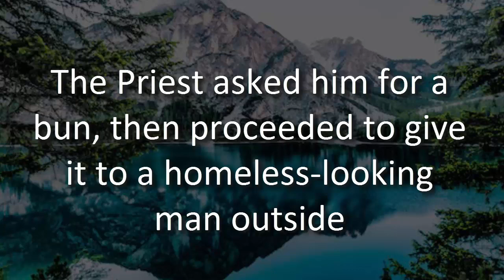Funny Jokes A Priest and a Lawyer walk into a bakery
😂 Hilarious Jokes Galore! 😂 | Best Comedy & Funny Jokes Compilation

A Priest and a Lawyer walk into a bakery...

The Lawyer looks around shrewdly, grabs three freshly baked buns, and quickly puts them into his pockets.

He then tells the Priest, "That took great skill to steal those buns... "

"The owner didn’t even see me."

The Priest replied, "That’s just simple thievery, I will show you how to do it the honest way and get the same results."

The Priest then proceeded to call out to the owner of the bakery, "Sir, I want to show you a miracle of the lord."

The owner was intrigued, so he came over to see what the priest was talking about.

The Priest asked him for a bun, then proceeded to give it to a homeless-looking man outside.

The Priest asked two more times, and after once again handing out the buns, the owner asks him, "Okay my friend, where’s the

miracle?"

The Priest replies...

"Look in the Lawyer’s pockets."

Get ready to burst into laughter with our side-splitting collection of the funniest and most amusing jokes around! Whether you're a fan of clean jokes, dad jokes, dark humor, or just love a good laugh, this video has something for everyone.

Our comedy goldmine includes:
- 😄 Clean jokes that'll keep you chuckling.
- 🧔 Dad jokes to make you roll your eyes and giggle.
- 😈 Dark humor for those with a twisted sense of wit.
- 🤣 Silly and stupid jokes that'll tickle your funny bone.
- 🙊 The best jokes of the day to keep you laughing non-stop.
- 🤯 Hysterical one-liners that'll leave you in stitches.
- 😜 Little Johnny jokes that are as cheeky as they come.

No matter what your taste in humor, we've got you covered! So grab your popcorn, get ready to LMAO, and click that play button now for a laughter-filled experience like no other.

Get ready to laugh your socks off with the best comedy and funny videos on YouTube! 😂🤣😆

Get ready for a night of non-stop laughter with our Hilarious comedy show, featuring the best Funny Jokes from the world of stand-up!

Join us for an evening filled with side-splitting Dad Jokes that'll make you LOL until your sides ache.

Looking for some witty and amusing humor to brighten your day? You're in the right place! Our Clean Jokes are sure to put a smile on your face.

For those who appreciate a touch of Dark Humor, we've got a segment that will push the boundaries of laughter.

But that's not all! Stick around for the Joke Of The Day, a daily dose of humor that's bound to tickle your funny bone.

We've also got some outrageous Adult Jokes, so be warned, this content is not for the faint-hearted!

And who can forget the timeless classics like Little Johnny Jokes and Blonde Jokes? They're here to entertain you too!

If you're a fan of Silly Jokes and Stupid Jokes that don't take themselves too seriously, you're in for a treat.

So, grab your friends and get ready to share some of these jokes to tell your friends at your next gathering.

Don't miss out on this uproarious night of Comedy and Humor.